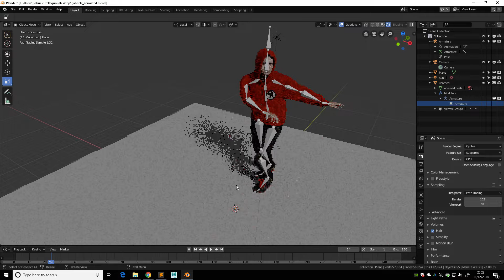Blender - Animation in Cycles test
Quick test on animation update while using Cycles.